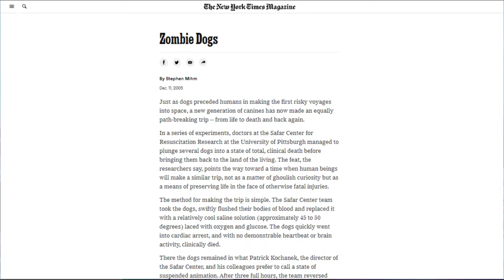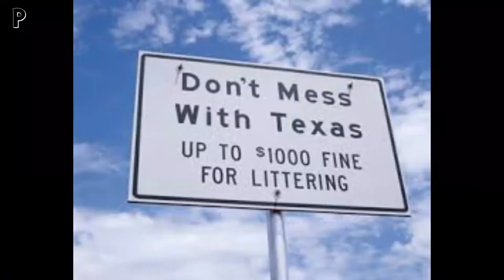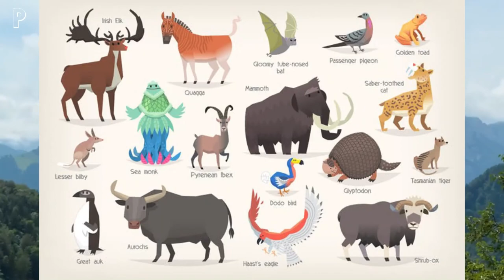Scratch and Sniff Feature in Fifa 2001 Disc!!! | TOP 10 Facts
Our Aim is to keep you Updated all the Time!!!

spirituality,
spiritual,
knowledge,
science,
amazing facts,
facts,
technology,
हिंदी,
वीडियो,
amazing,
facttechz,
,tef
,doraemon,
doraemon in hindi,
nobita,
nobita
doraemon

facts matter,
facts verse,
facts of life,
facts tiktok,
factsopedia,
facts of life theme song,
facts matter channel,
facts dj dolla,
facts about space,
facts about,
facts about the ocean,
facts about animals,
facts about turkeys,
a facts book,
a fact of life,
a fact and jack,
a fact and the shark,
a fact family,
a fact hub,
a fact about every country,
facts bg lil pat,
facts bass boosted,
facts bg lil pat lyrics,
facts bg lil pat tiktok
scratch and sniff
fifa 2001
apes of the planet
dogs
football
soccer